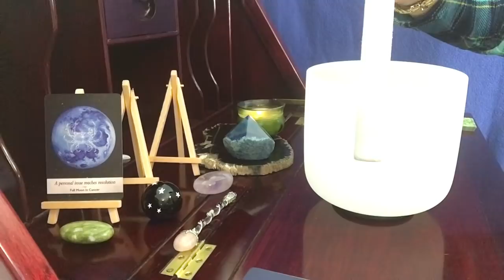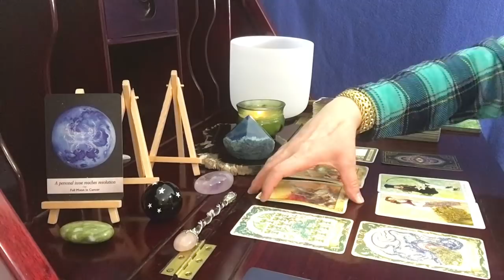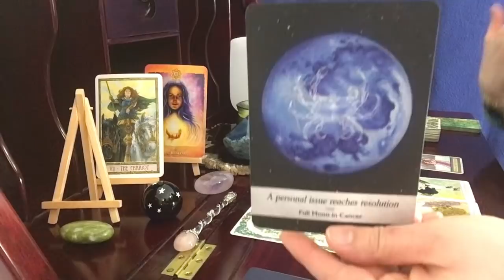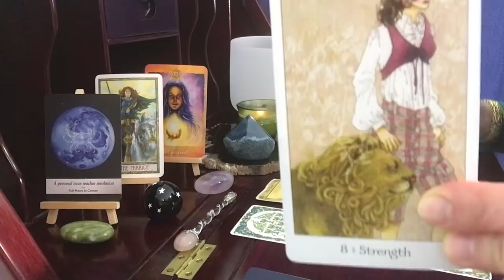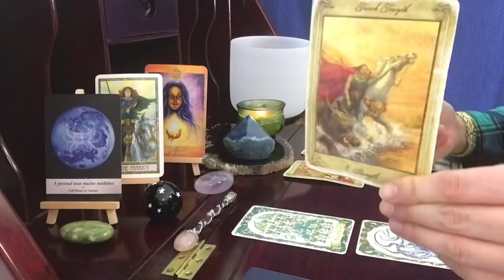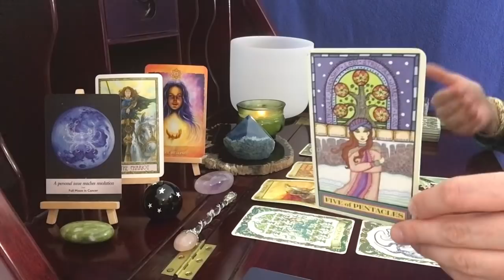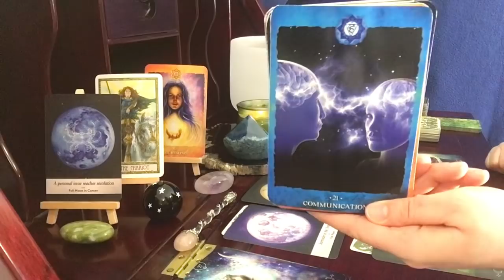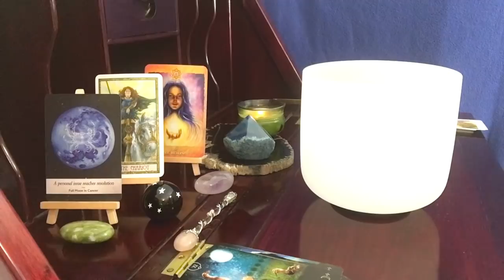Pisces, This Is Beyond Powerful // January 2022 Full Moon Tarot & Astrology Reading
The Wandering Star Tarot